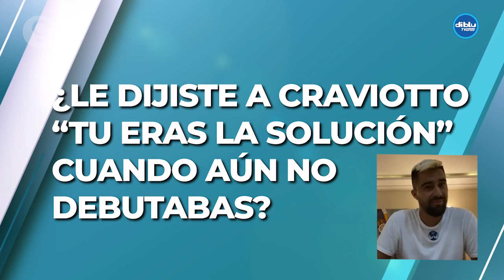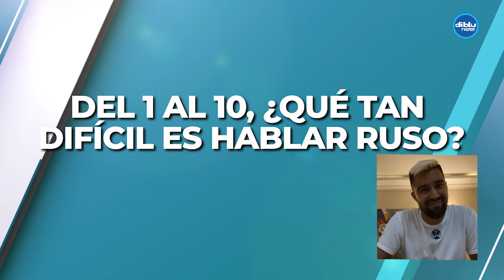EL CONFESIONARIO - CRISTHIAN NOBOA: "CASI JUEGO EN BARCELONA"